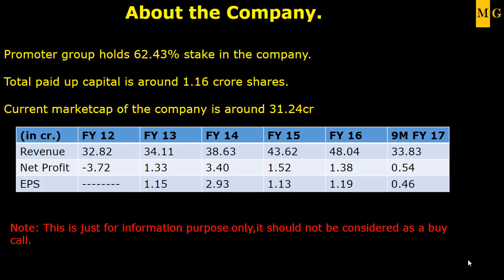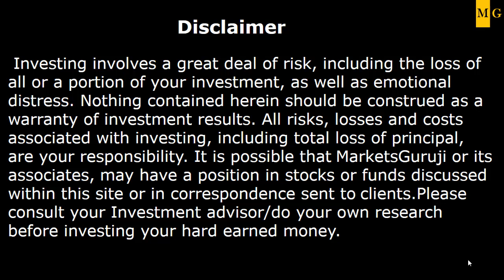Wall Street Finance Ltd.(English)(Spice Money) | Did you know Series by Markets Guruji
Hi Friends,This is a Series on Did you Know? by Markets Guruji for Dt. 29th April 2017

Hi Friends, also check the video on:

 HFCL (Himachal Futuristic Communications Ltd)
 Sterlite Technologies
Trident Ltd
Shakti Pumps
Meghmani Organics
Nitin Spinners
Nandan Denim
JHS Svendgaard
Patanjali
Sanwaria agro
Aditya Birla Money
Anik Industries
Phoenix Mills
Aksh Optifibre
GMDC (Gujarat Mineral Development Corporation)
coal India
Vindhya Telelinks
Reliance Jio
Ceejay Finance
Manugraph
Roto Pumps
Snowman Logistics
Timex India
Prabhat Dairy
Parag Milk Foods
ABM Knowledgeware
Stone India
TBZ Jewellers
Essar Shipping
Cochin Shipyard
CDSL
SH kelkar
VA Tech Wabag
Honda Power
Honda Siel
Gravita India
Poly Medicure
Ganesh Benzoplast
Albert David
Tejas Networks
Eris Lifesciences
GTPL Hathway
Himatsingka Seide
LT Foods